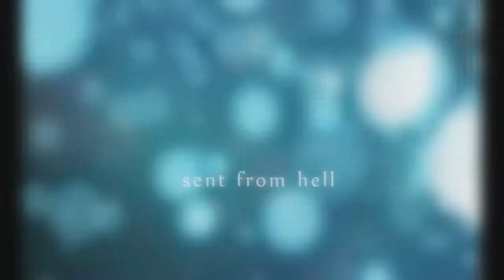Deep Frost PvP Movie